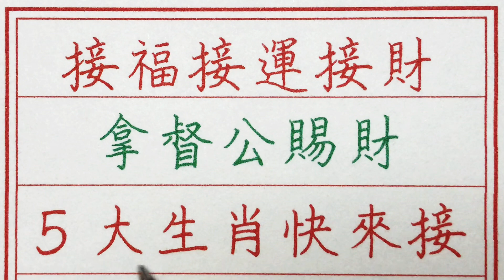老人言：接福接運接財，拿督公賜財，5大生肖快來接